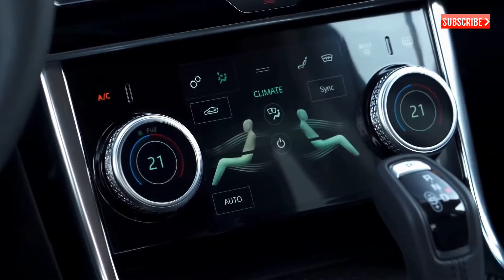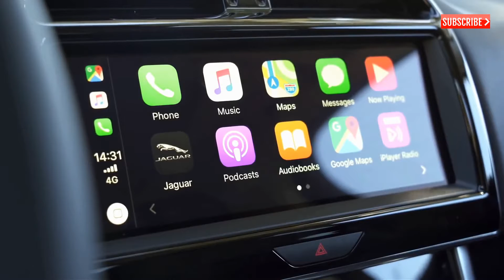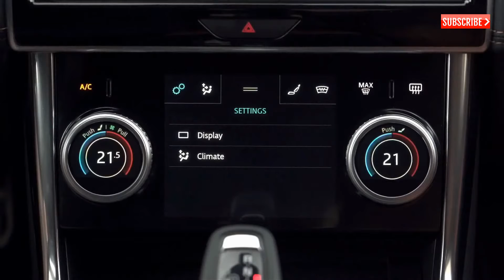2020 Jaguar XE P300 | New Jaguar XE 2020 Unveiled | Full HD Video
2020 Jaguar XE P300 | New Jaguar XE 2020 Unveiled | Full HD Video.